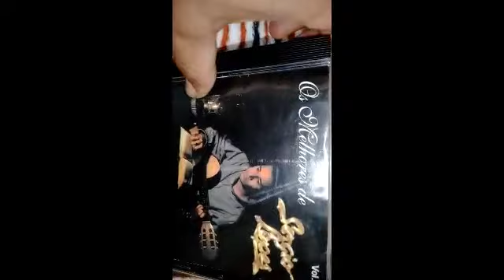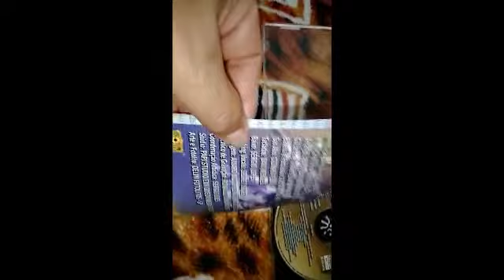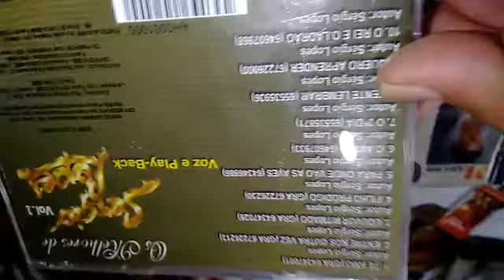Sergio Lopes. mais um Clássico evangélico disco Raríssimo